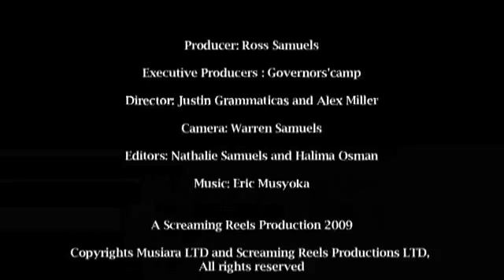Governors' IL Moran Camp | Safari Africa